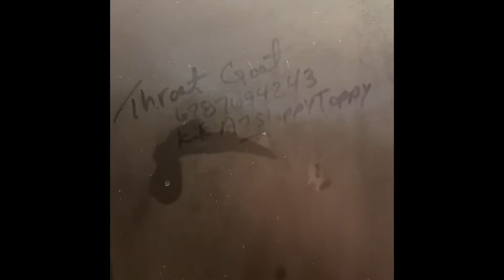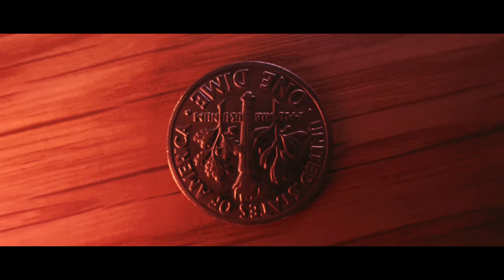Night 2 - Fuck Georgia